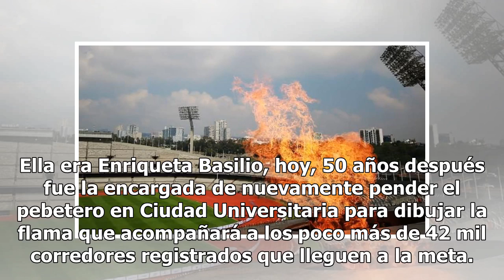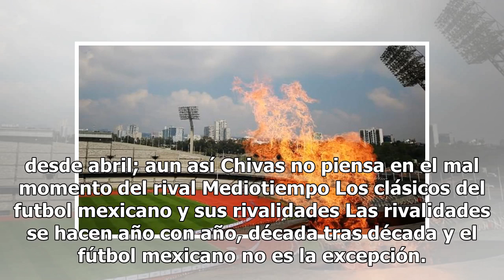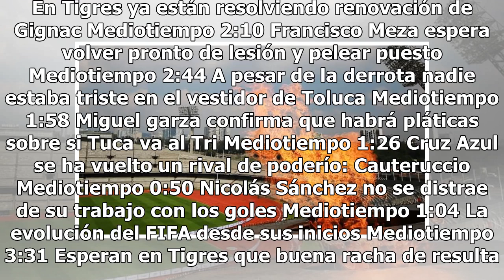Con la añoranza del 68, encienden flama de La Maratón en CU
La flama de La Maratón ilumina la avenida de Insurgentes luego de ser encendida en el pebetero del Estadio Olímpico Universitario este medio día. Tras un recorrido ejecutado por 125 relevos, la historia trajo el recuerdo de aquella panorámica de los Juegos Olímpicos de México 68 cuando una mujer apa...